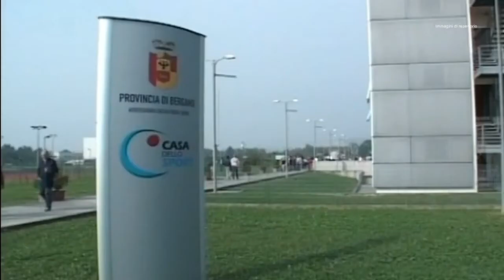IL 18 DICEMBRE AL VOTO A BERGAMO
Firmato dal presidente Gandolfi il decreto che indice le elezioni della Provincia di Bergamo per sabato 18 dicembre. Urne aperte alla Cittadella dello Sport. Candidature entro il 28 novembre.